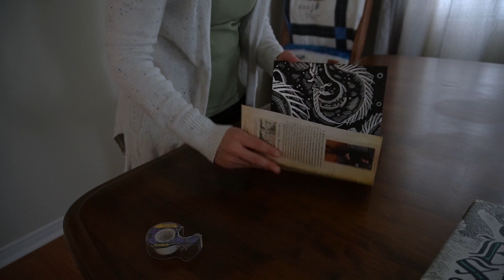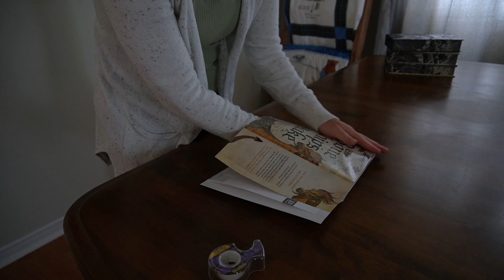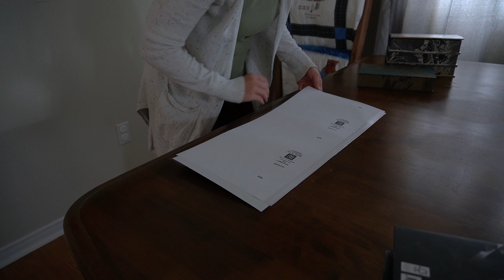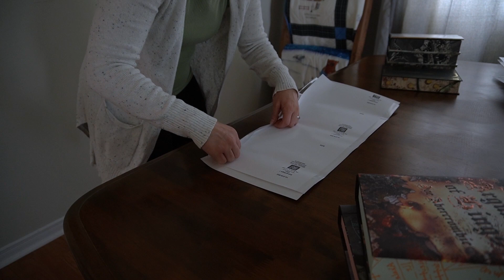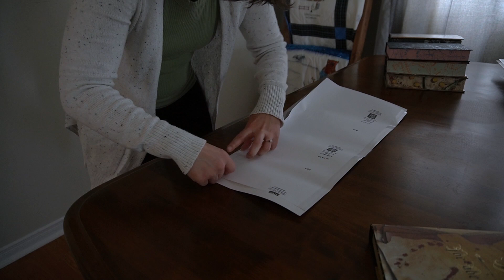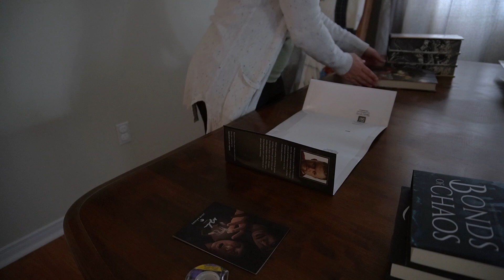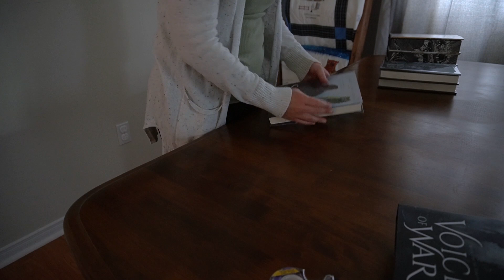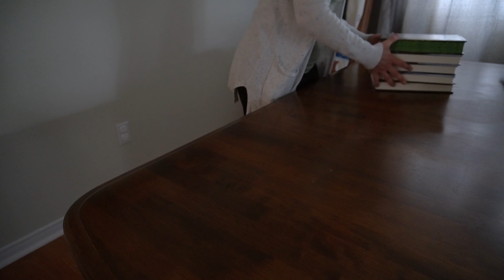Sit & Chill || Wrapping Special Edition Books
I had 25 special edition books I wanted to wrap in Brodart's (not sponsored) Mylar dust jacket protectors.

So grab a drink, kick back and chill while I get these beautiful babies protected.

USA: 10 - 12" x 24" Brodart Fold-On Book Jacket Covers -- Center-Loading, Clear Mylar, Adjustable

Amazon Wishlist

Kayla Yetman
Carleton Place, ON
K7C 3P3
Canada

Music From Tune Tank:
Calmness by isaevilnarmusic
Gentle Ambient by Bd Productions
Calm Lake by Finval
Inspiring Background by Music Stock Production
Night Shift by Rocknstock
Morning in the City by Ahoami
Sunday Evning by Alexey Anisimov

Canada: as per Section 29 of the Copyright Act of Canada Fair Dealing with a work for the purpose of criticism or review, of that or another work or of a performance of a work, does not infringe any copyright in the work provided that it is accompanied by a sufficient acknowledgement and provided that the work has been made available to the public.